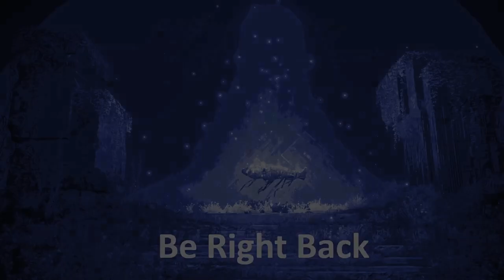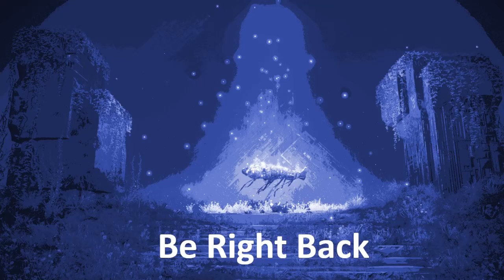DFO Episode 10! I Talk About ASMR And Wonder Why My Titles are Starting to Look Like Fall Out Boy S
A chill session and I come sooo close to 2nd awakening my crusader!